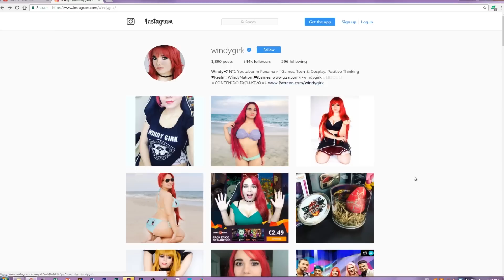DÍA DE BIKINIS, PISCINA Y COMIDA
Día de Piscina y sesión de fotos del Bikini de Jigglypuff!!